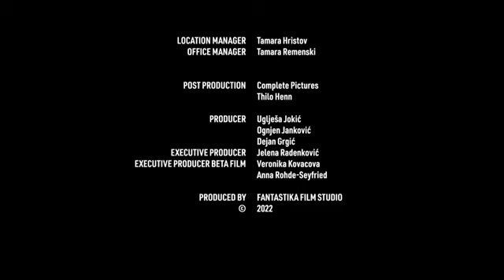BETA Logo (2022)